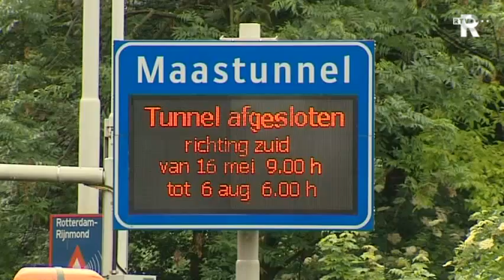Rijnmond nieuws in het kort (dinsdag 17.00 uur)